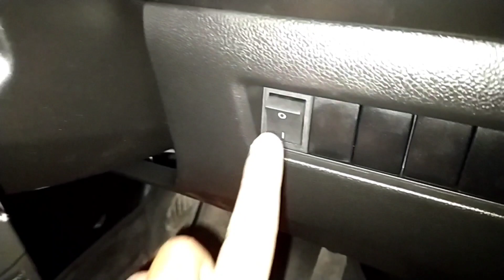Installed Alloy Wheels Light In My Swift | Swift Modification | Jalandhar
Comment If u like My Video..

Shop Name
Car Studio
BMC Chowk Jalandhar

_____Warning_____
THIS VIDEO IS ONLY FOR THE PURPOSE OF EDUCATION WE ARE JUST PROVIDING INFORMATION MOHIT BHAGOTRA IS NOT PROMOTING OR DEFAMING ANY BRAND IN ANY WAY.